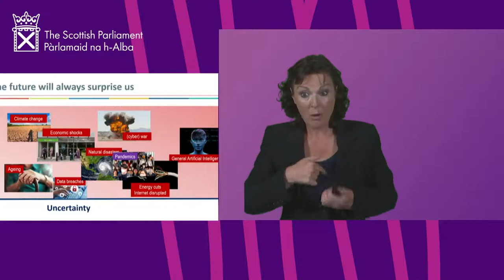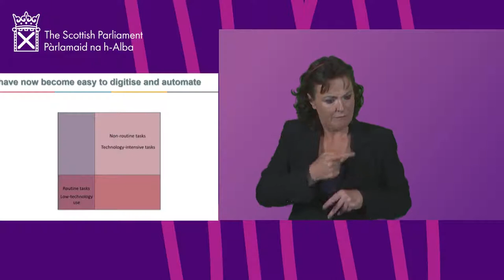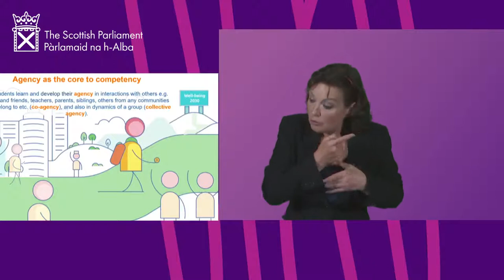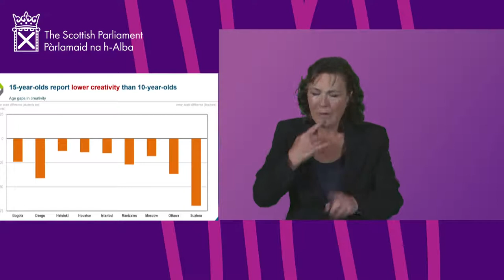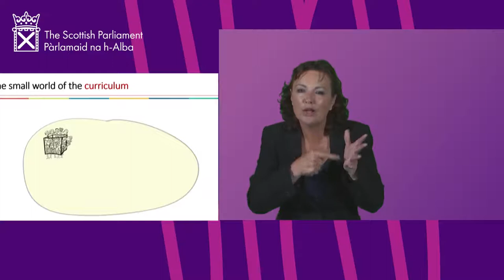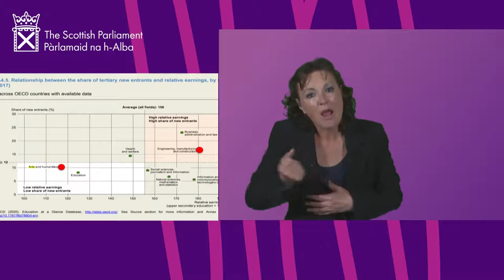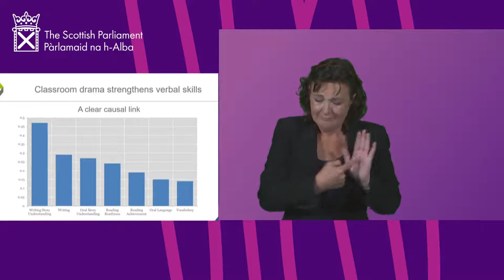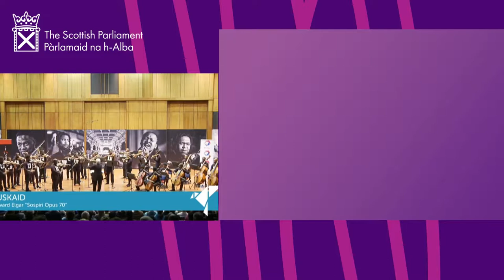Edinburgh International Culture Summit 2022 - Culture and Education [BSL] - 27 August 2022